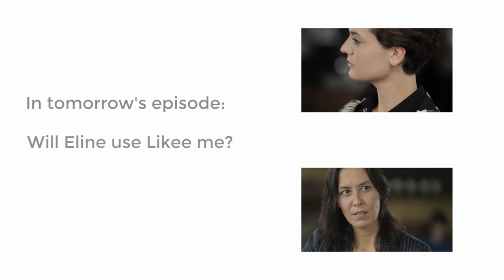The things we do for love (eps. 4 - 5)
IS THERE A HACKER IN JOU?
Isn't it tempting to cheat in a game? With no bad intentions, just to see if you can out-smart the system? It's like you secretely discovered a way to skip the line.

That's the feeling of a being a hacker. Of course, the true motivation for hacking is not the same for everyone. You have the criminal hackers (black hats), the ethical hackers (white hats) and the hackers who don't have criminal intentions but whose findings are used by others for illegal purposes (grey hats).

This last category is a tricky one. Does looking at pictures of celebrities that are illegally taken from their phones, make you sort of a grey hacker? Allthough you don't have criminal intentions, you do support an illegal market, just by watching, after all. Stepping into this grey area is so easy, imagine how alluring it is for someone with less ethical instincts.

created by Panos Kostouros & Ilja van den Berg

A MINI-SERIES ON CYBER SECURITY
According to criminologist Marleen Weulen Kranenbarg Online criminals are much more intelligent than the traditional ones.  It is not enough to protect ourselves with firewalls and antivirus software. We need to be much more aware of our online behavior. Therefore we created this online mini-series,